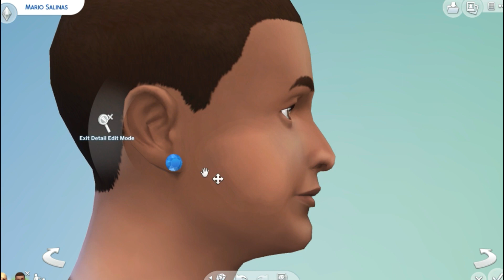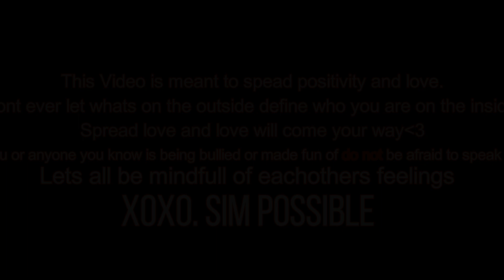STOP FAT SHAMING SIMS !! || The Sims 4 CAS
This video was made to spread a positive message.
Remember we are all beautiful.

If anyone EVER needs someone to talk to my Instagram dm is always open IG

My Origin ID: SimxPossible

Don't forget to use wearebeautiful on the gallery and show me all your beautiful Sims.

xoxo, Yassy